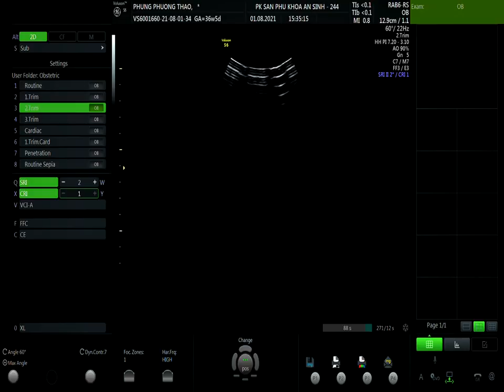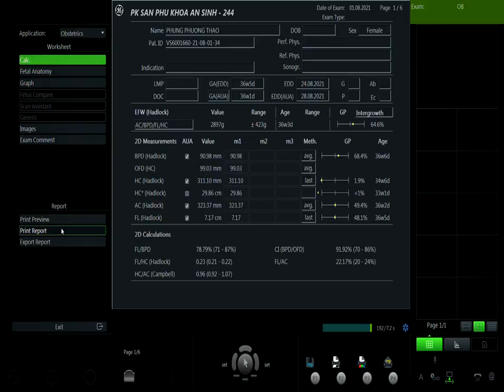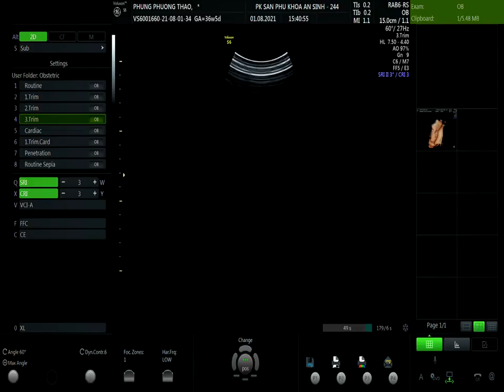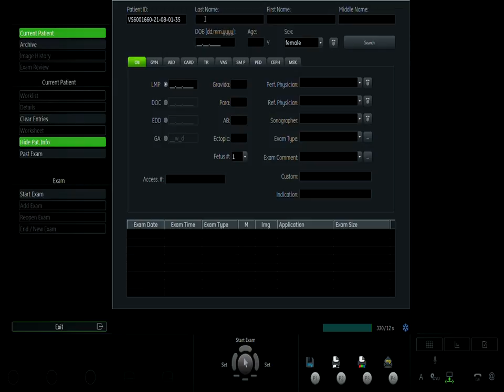PHÙNG PHƯƠNG THẢO 1/8 V1